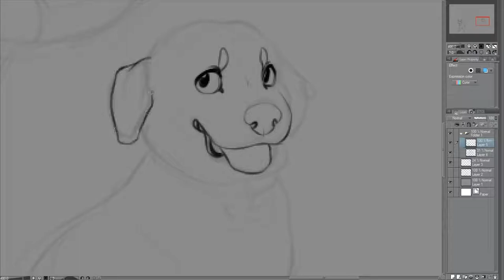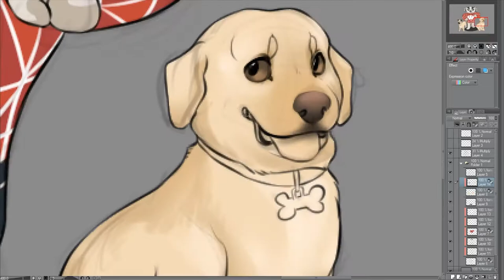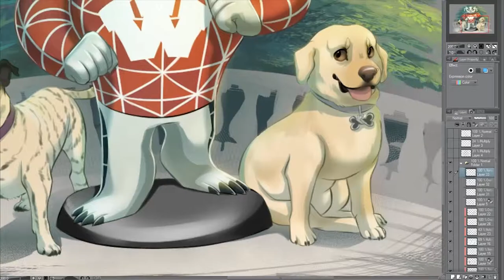Speed Sketch: Bucky Badger's Four Legged Friends!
Our Bucky on Parade statue bucky.exe has received plenty of praise from city locals and visitors alike, but we can’t forget the fanfare from our four legged friends: namely Ginger and Bear from Instagram account @rescuedogs101!